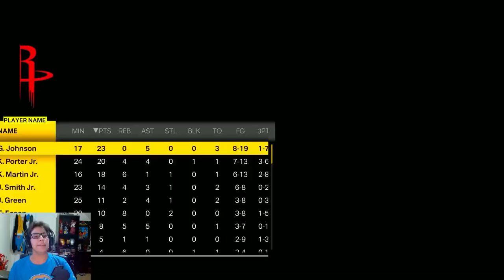I Don't Have any Help! Luka Magic! | NBA 2K23 MyCareer Ep. 24